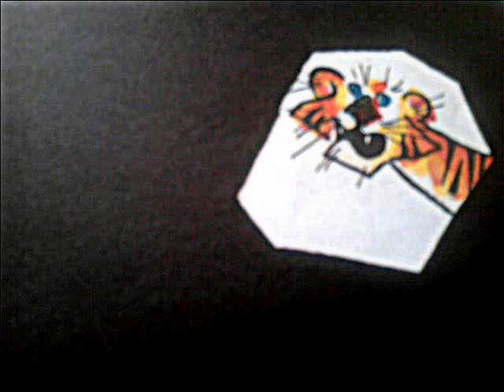Golper Jhuri ,Funny Bengali story for children - Bangla mojar golpo- Vomboldash - A Goat and a Tiger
It is a little effort to introduce our children with some Bengali Story .